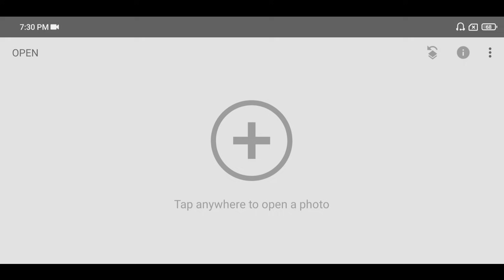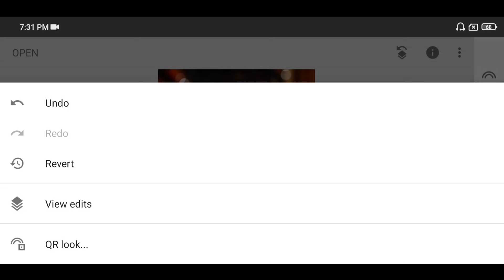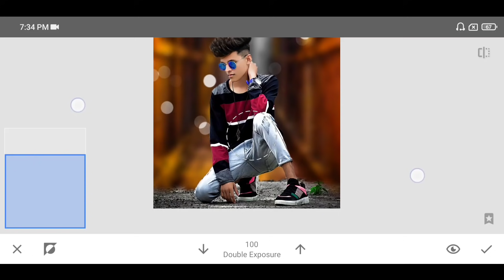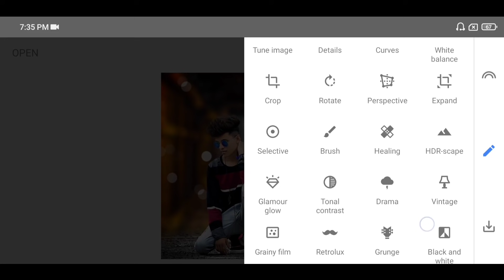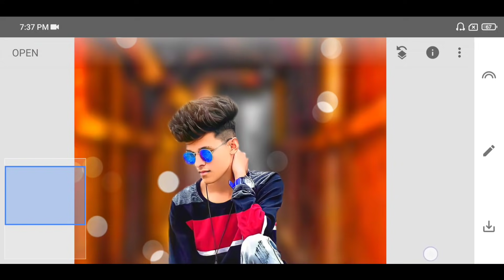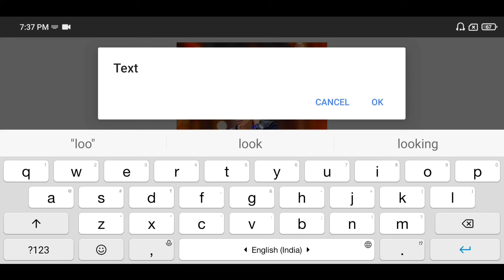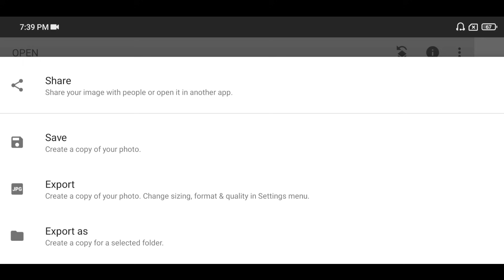Snapseed Background Chenge CB photo editing